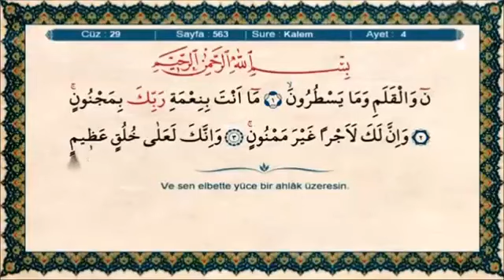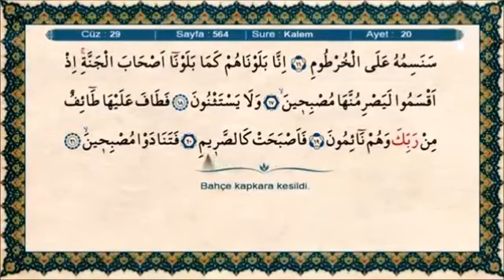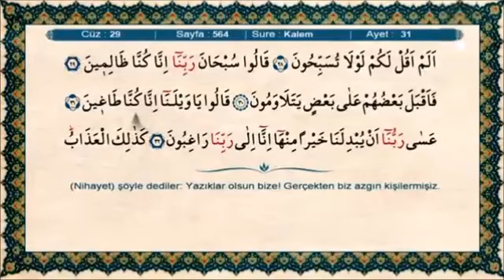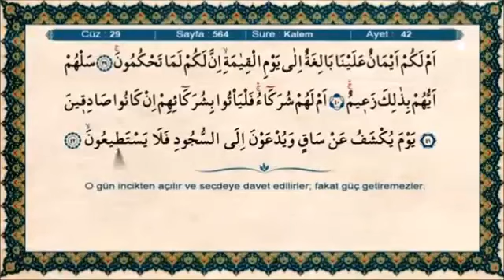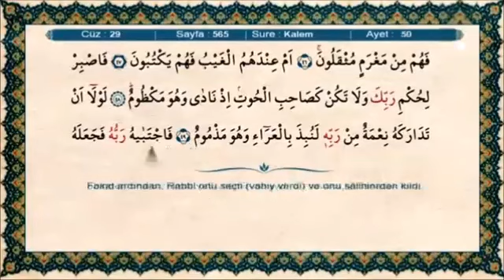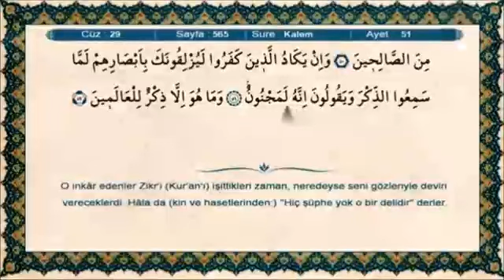Kalem Suresi 68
Kalem Suresi
Hakkında
Mekke döneminde inmiştir. 52 âyettir. Sûre, adını birinci âyette geçen “elKalem”kelimesinden almıştır. “Nûn” sûresi diye de anılır. Sûrede başlıca, Hz.Muhammed’in peygamberliğinin ispatı ve mü’minler ile kâfirlerin akıbetlerikonu edilmiştir.
Nuzül
Mushaftaki sıralamada altmış sekizinci, iniş sırasına göre ikinci sûredir. Alak sûresinden sonra, Müzzemmil sûresinden önce Mekke’de inmiştir. 17. âyetten 50. âyete kadar olan kısmının Medine’de indiği yönünde bir rivayet bulunmakla beraber (bk. Şevkânî, V, 307) âyetlerin üslûp ve içeriğinden bunların da Mekke’de indiği anlaşılmaktadır.

Konusu
Muhammed aleyhisselâmın Allah tarafından gönderilmiş gerçek bir elçi olduğu, yüksek şahsiyeti ve Mekkeli müşriklerin onun getirdiği mesaj konusunda yaymaya çalıştıkları tereddütler, müşriklerdeki şahsiyet bozuklukları, nimete karşı nankörlüğün sonucunu açıklamak amacıyla anlatılan “bahçe sahipleri kıssası”, âhiretin sıkıntılı ve dehşetli halleri, Allah’ın müminler için hazırlamış olduğu ödüller ve kâfirlere vereceği cezalar, sûrenin başlıca konularıdır. Ayrıca Hz. Peygamber’e metânetli olması, Yûnus peygamberin yaptığı gibi sabırsızlık göstermemesi tavsiye edilmektedir.

Fazileti